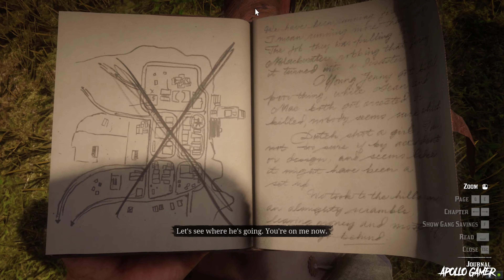RED DEAD REDEMPTION 2 : Preaching Forgiveness As He Wants 4K 25-06-2020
RED DEAD REDEMPTION 2 : Preaching Forgiveness As He Wants 4K 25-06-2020Follow Rosie on Twitch

Subscribe to ApolloGamer to get all the new games(Red Dead Redemption 2, RDR2, Counter-Strike Global Offensive CSGO, World of Tanks, World of Warships, World of Warplanes, BF3, BF4, BF5 V, Dota 2, Call of Duty Mobile, Devil May cry 5,Dragons Titan Uprising Mobile, PUBG, Street Fighter V, Tekken 7 and many more) trailers, gameplay trailers and cinematic trailers including gameplay tips and tricks.